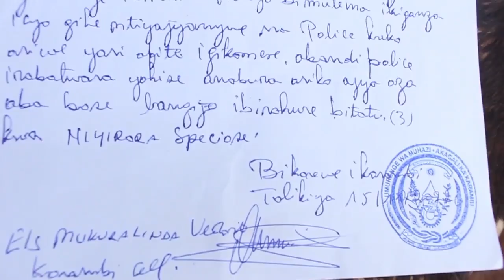Kigali:Yasazwe mugiti yimanitse mu mugozi